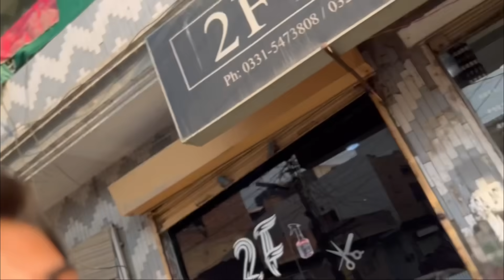EK GARI MAIN 11 BANDE BETH KAR GAYE😱CONCERT MAIN ||BIG CONCERT BIG SCENES